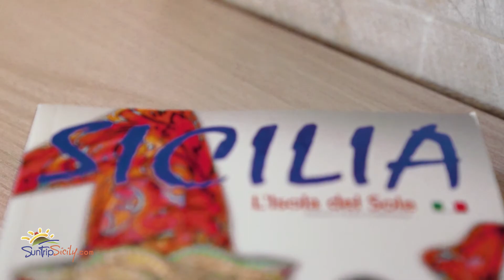Suite Rubino - Etna Diamond Suite in Giarre (CT-Sicily) - By "SunTripSicily"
Suite Apartment Rubino is a brand new suite for rent on the slopes on mount Etna and and few minute driving from Taormina and Catania. 55 squares meters, Simply but tastefully furnished, Suite Rubino is made up of:

- one bedroom overlooking an intimate balcony;
- one complete bathroom (shower, wc and bidet);
- a pleasant living room (with TV area) opening onto a spacious terrace;
- a comfortable equipped kitchen.
air conditioning and wifi included

The suite apartment can perfectly fit a couple of guests looking for a strategic spot to fully enjoy the area. Due to its prime location, you can easily reach Catania, Volcano Etna and Taormina in maximum 30minutes by car. It’s a great solution for families with kids as well: the nearest beach is 10 minutes far, but the whole coastline offers kilometres of sand, from Giardini Naxos to Riposto and Torre Archirafi.

The guests of Suite Rubino enjoy of special rates and benefits at "Lido Luna Rossa", in the sea village of Fondachello: the beach club is provided with a cafè, a reastaurant, beach volley field, playing area for kids, showers, bathrooms and bathing-huts

Suite Apartment Rubino, together with Suite Apartment Zaffiro just next door, belongs to the real estate complex that we called  "Etna Diamond Suites".

Discover More on SUNTRIPSICILY.COM - SUITE ZAFFIRO

Di nuova costruzione ed in complesso signorile, Suite Rubino è un elegante appartamento finemente arredato con tutti i comfort. Aria condizionata in ogni ambiente, wifi veloce e corredo di tovaglie da bagno e da letto.

Per maggiori informazioni e prenotazioni contattateci su
SUNTRIPSICILY.COM